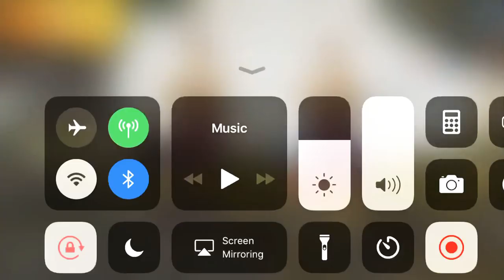PUBG GamePlay With NightRaider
Your a foot